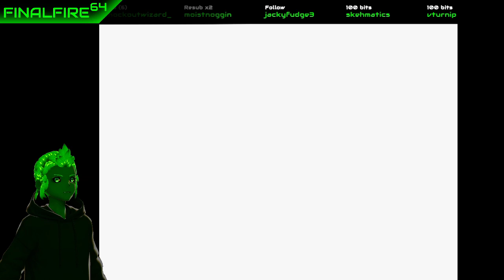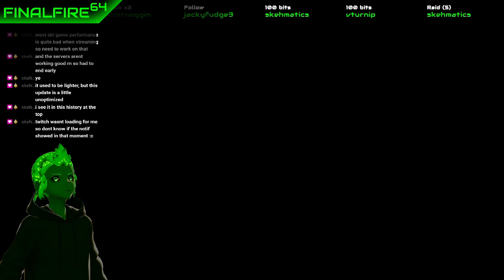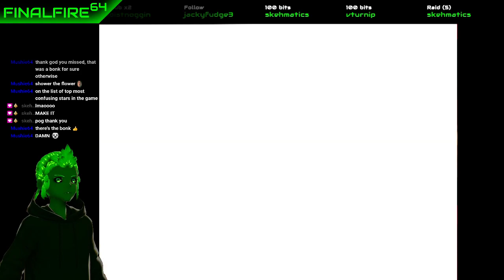[VTuber] SM64 Last Impact - Anti-Gravity of the Situation